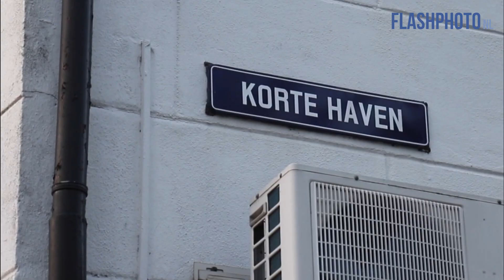Peperdure Tesla van kade in het water gerold - Korte Haven Schiedam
Schiedam - Maandagavond is een peperdure Tesla te water geraakt in de Korte Haven.

De wagen dreef nog enige tijd boven water, maar ging uiteindelijk toch langzaam ten onder. Voor de bestuurder is een ambulance opgeroepen. De man weigerde echter de medische zorg, waarna de ambulance weer vertrok. Voor de auto zijn drie takelwagens ter plaatse gekomen.